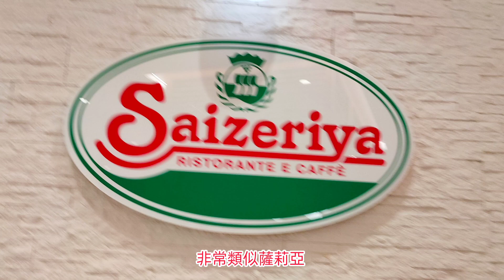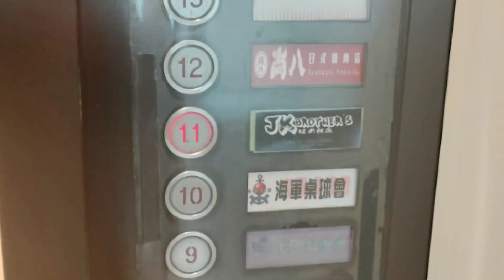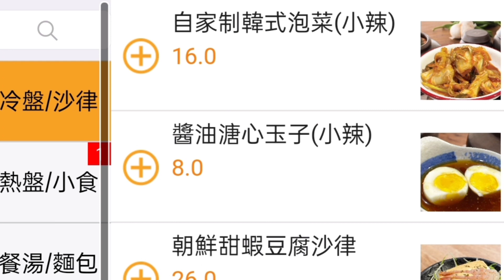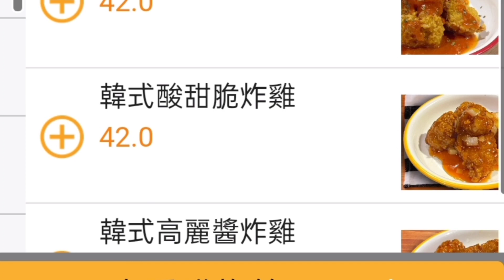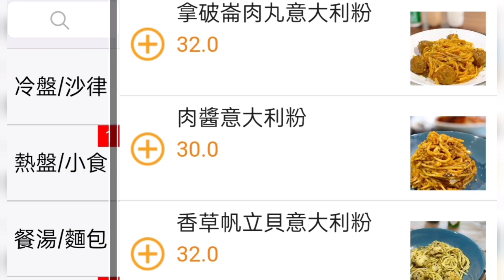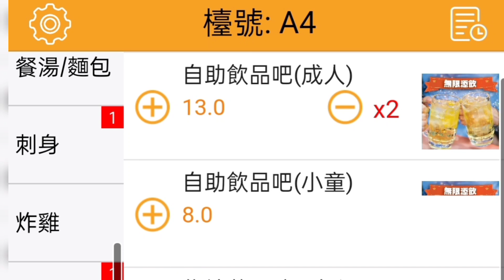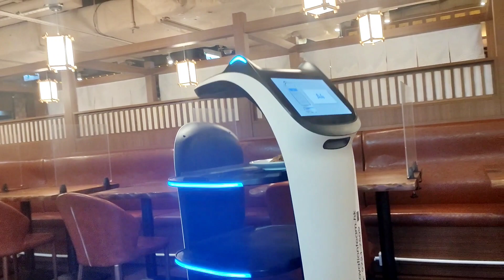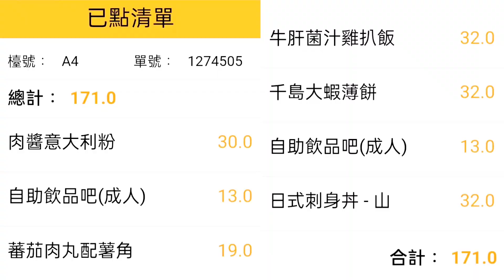【港飲港食】抵！日韓火鍋放題店疫情下轉做薩莉亞？ ‖ 飯/意粉$28 刺身丼$32 薄餅$30 韓式炸雞$42 小食$8 飲品任飲$13 ‖ 機械人送餐 ‖ 可堂食可外賣 ‖ JR Brother's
日韓火鍋放題疫情下放題店轉做意式餐廳薩莉亞？

抵食！
飯/意粉/麵$28-起
刺身丼$32-
刺身$42-
Pizza $30-起
韓式炸雞 $42-
小食$8-起
冷熱飲品任飲$13-

免接觸機械人送餐

坐位闊落

可堂食，可外賣

位於荃灣，交通方便

地址: 荃灣川龍街118號百悅坊11樓
電話: 28023361